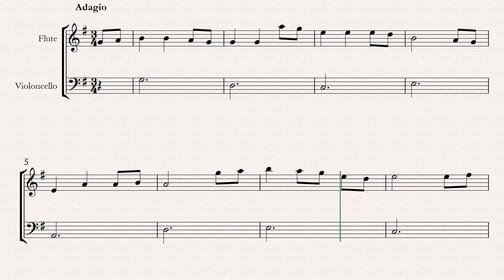eleanor plunkett flute and cello sheet music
Explore the captivating beauty of 'Eleanor Plunkett' with our carefully arranged flute and cello sheet music. Perfect for musicians of all levels, this delightful composition will transport you to a world of timeless melodies. Whether you're practicing for a performance or simply indulging in musical enrichment, our 'Eleanor Plunkett' sheet music is your key to a harmonious experience. Download this sheet music now and embark on a soul-stirring journey through this enchanting piece. Elevate your musical repertoire with the rich tones of the flute and cello. Start playing 'Eleanor Plunkett' today!"